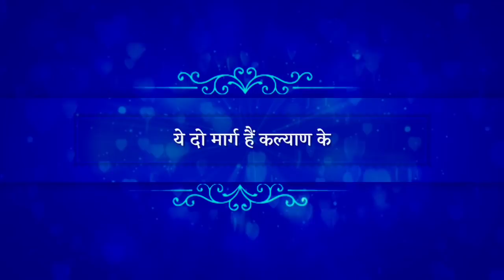ये दो मार्ग हैं कल्याण के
सिद्धांत सार :
विश्व के पाँचवें मूल जगद्गुरु एवं काशी विद्वत परिषत् द्वारा जगद्गुरूत्तम की उपाधि से विभूषित श्री कृपालु जी महाराज को 'सनातनवैदिकधर्मप्रतिष्ठापन सत्सम्प्रदाय परमाचार्य' की उपाधि से भी अलंकृत किया गया है। इस दृष्टि से श्री महाराज जी के श्रीमुख से निकले दिव्य श्रीवचन ही वास्तविक सनातन वैदिक धर्म के उद्घोषक हैं। श्री महाराज जी ने हम कलियुगी जीवों के कल्याणार्थ समस्त वेद शास्त्रों का सार अपने दिव्य प्रवचनों में अत्यंत सरल एवं रोचक शैली में प्रस्तुत किया है। इस प्रवचन श्रृंखला में श्री महाराज जी के अलौकिक प्रवचनों के अति विशिष्ट अंश प्रस्तुत किये जा रहे हैं।